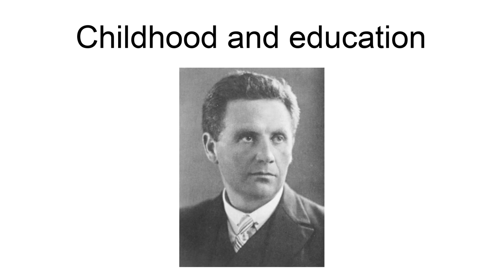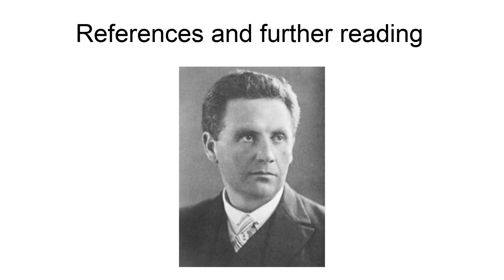Dirk Coster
Dirk Coster (October 5, 1889 – February 12, 1950), was a Dutch physicist. He was a Professor of Physics and Meteorology at the University of Groningen.
Coster was born in Amsterdam. On February 26, 1919, he married Lina Maria Wijsman, who held a degree in Oriental languages.  Eventually, she was one of the first women to obtain a doctorate degree in this field from the University of Leiden.  Dirk and Miep had two sons and two daughters (Hendrik, Ada, Els, and Herman).  Coster is known as the co-discoverer of Hafnium (Hf) (element 72) in 1923, along with George de Hevesy, by means of X-ray spectroscopic analysis of zirconium ore. The discovery took place in Copenhagen, Denmark.
Hafnia is the Latin name for Copenhagen.